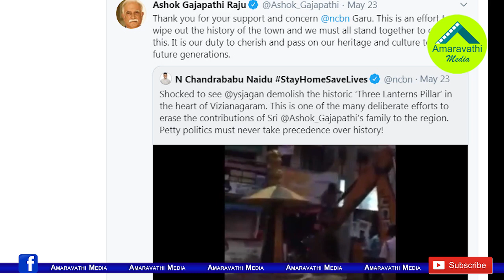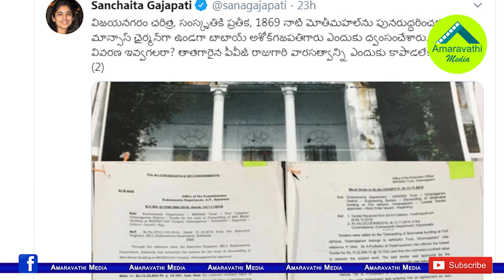3 లాంతర్ల వివాదంలో బాబాయికి సంచయిత సూపర్ కౌంటర్| Sanchayita Gives Shocking Counter to Ashok Gajapati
3 లాంతర్ల వివాదంలో బాబాయికి సంచయిత సూపర్ కౌంటర్| Sanchayita Gives Shocking Counter to Ashok Gajapati